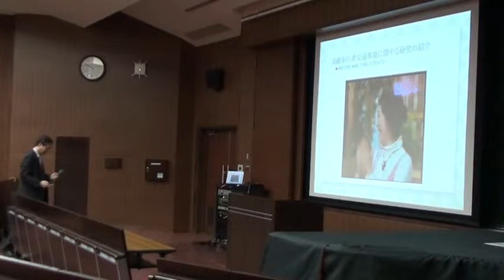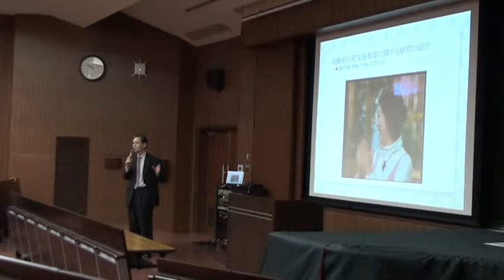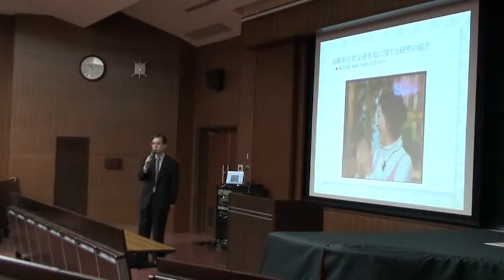平成２２年度「秋田大学論」【吉村学長：「大学が秋田を熱くする」】⑦